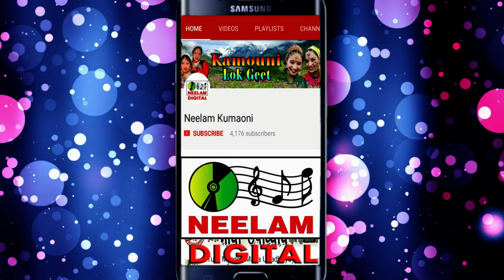Kumaoni Video | Nainnath Rawal कांछा ले कांछी ले New कुमाऊनी Song kanchha le kanchhi le नैननाथ रावल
Cat# :NMC-226
Release Id:32484

इस चैनल पर नैननाथ रावल के सुपरहिट झोड़ा चाचरी गीतों को को देखने के लिए यहाँ क्लिक करें

इस चैनल पर नैननाथ रावल के सुपरहिट कुमाऊनी जागर को देखने के लिए यहाँ क्लिक करें

Song -   कान्छा ले कान्छी ले
Album -  Nachula Thuma Thum
Singer - Nainnath Rawal
Director -  Anil Bisht

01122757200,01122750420